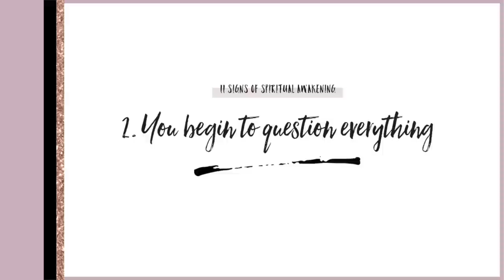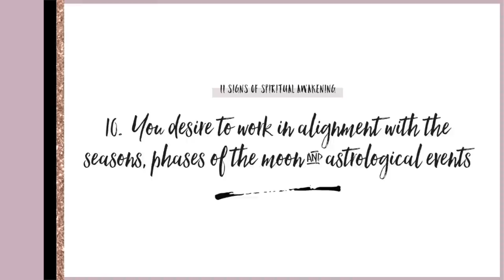11 SIGNS OF SPIRITUAL AWAKENING | YOU'RE NOT GOING CRAZY!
Discover 11 signs i've experienced so far on my journey towards spiritual enlightenment.